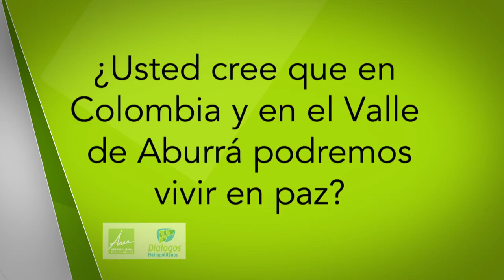Ciudadanos opinan sobre vivir en paz [NOTA - Diálogos Metropolitanos - 18 de octubre] Telemedellín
Nota realizada para el programa Diálogos Metropolitanos del 18 de octubre. Preguntamos a los ciudadanos: ¿Usted cree que en Colombia y en el Valle de Aburrá podremos vivir en paz? ¿Por qué?